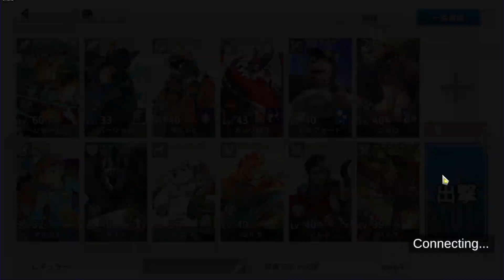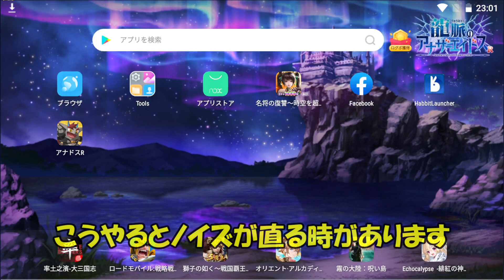【アナドスR＃34】夢見のアトムス【龍脈のアナザーエイドスR】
観光のノリで終わるかと思ったけど、今回も魔王と契約者の暴走によって、ヴェルダンシア大陸みたいなおっぱじめ♂パラダイスになるかもしれんなぁ。